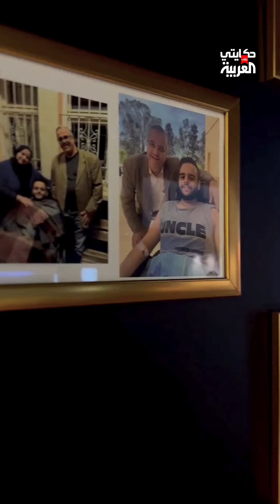حكايتي على العربية | شيف مبتور الرجلين يبدع في الأطباق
حكايتي_على_العربية | الشيف الجزائري الذي لم يردعه القدر عن التقدم